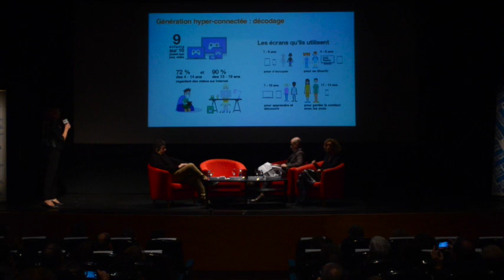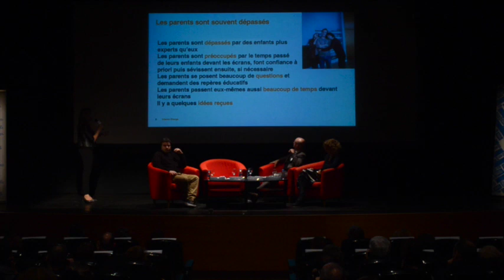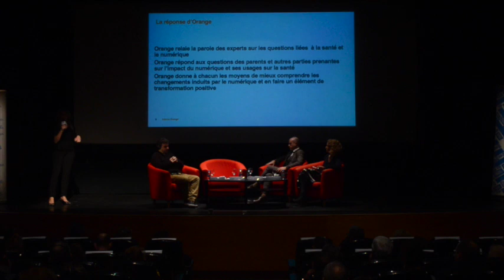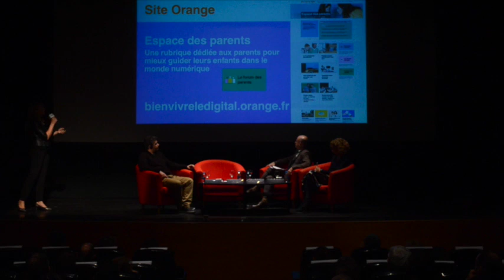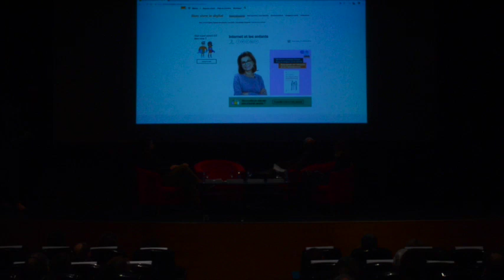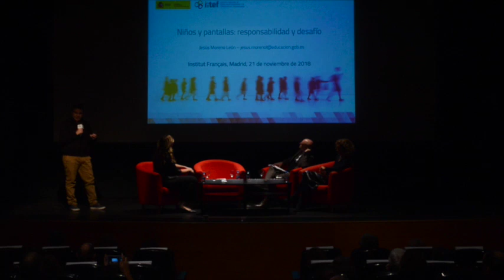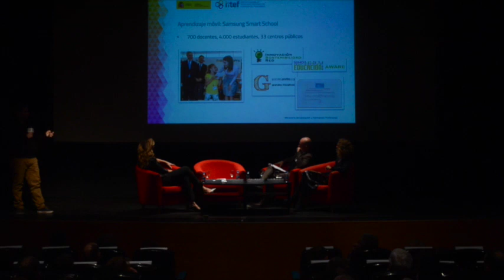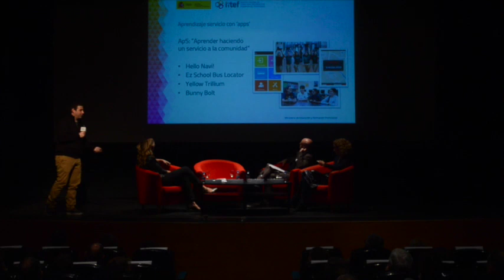Niños y pantallas: responsabilidad y desafío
Conferencia el 21/11/2018 a las 20h en el Teatro del Institut français de Madrid, con Hervé Tilly, Delegado de Relaciones Europeas e Internacionales y de Cooperación en el Ministerio francés de Educación y Juventud, Nadia Jouravleff, Responsable Ondas de radio, usos de las nuevas tecnologías y salud en el Grupo Orange, Jesús Moreno León, Jefe del área “Experimentación en el aula”en el Instituto Nacional de Tecnologías Educativas y Formación del Profesorado. Modera: Rocío Miranda de Larra, Directora de Responsabilidad Social Corporativa y Sostenibilidad en Orange España.